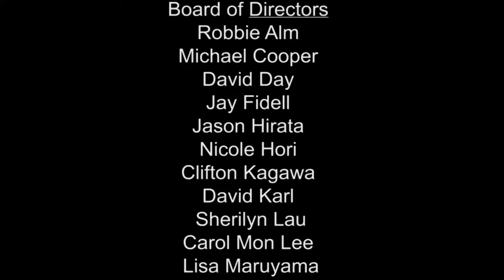Innovation in Hawaii: Sandy Park, Wayne Inouye, Brian Hughes and Russel Cheng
Host Cindy Matsuki speaks with Wayne Inouye (Director, Innovate Hawaii) and Sandy Parks (Economic Development Specialist, Hawaii Technology Development Corporation) about the upcoming Hawaii Advanced Manufacturing and SBIR/STTR Conferences and Brian Hughes (General Manager, Uber) and Russel Cheng (Co-Founder, DevLeague) about the Uber Hack-a-thon Hawaii.